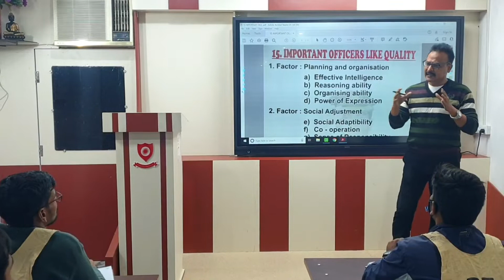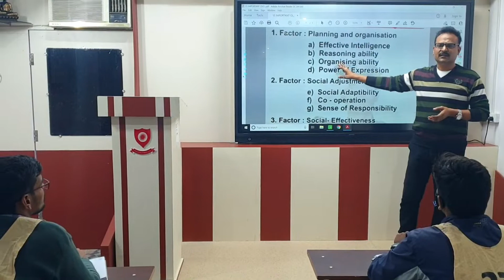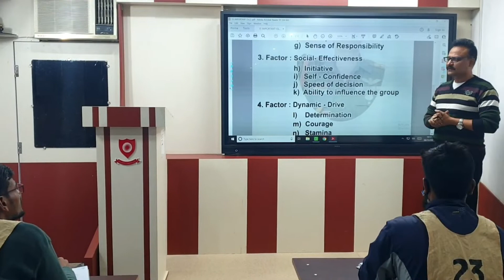How to Write OLQ'S in psychology test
how to Write OLQ'S in behavioral form in psychology Test